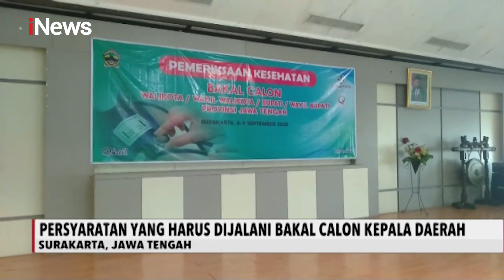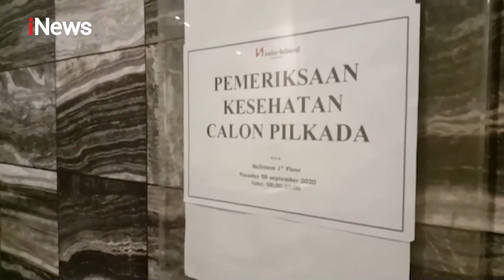iNews Sore 08 September 2020 Segmen 1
Adapun informasi yang terdapat dalam program iNews Sore 08/09 segmen 1 sebagai berikut:

1. Tes Kesehatan Pilkada Medan
2. Tes Kesehatan Pilkada Surakarta
3. Tes Kesehatan Pilkada Tangerang Selatan
4. Pilkada di Tengah Pandemi
5. Menteri Agama Dicecar Komisi VIII DPR
6. Kontroversi Menag Fachrul Razi